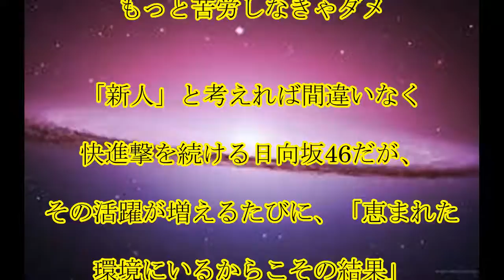日向坂46,反論,「ねるちゃんのいない私たちを見てくれるの？」,アイデンティティーに,思い悩んだ,日向坂46の,歩みと,挑戦,話題,動画